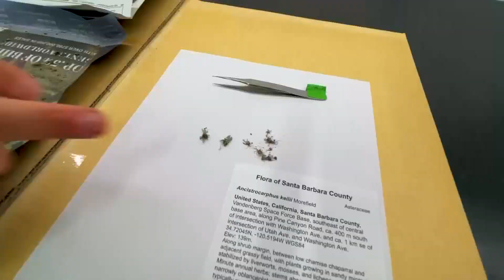California Native Plant Spotted for First Time in Nearly 3 decades